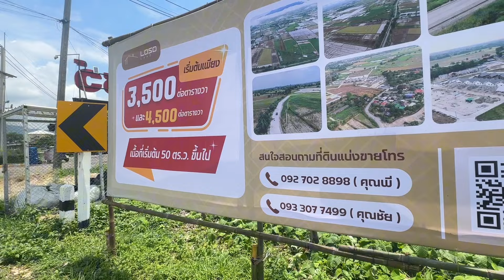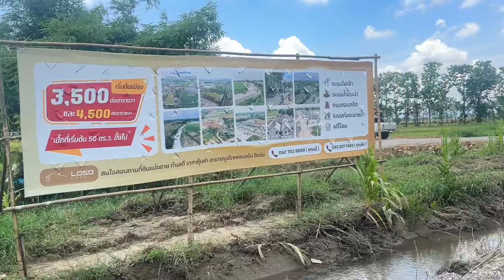3500฿ ต่อตารางวาถูก/แพง เราจะชื้อได้ไหมก่อน!!